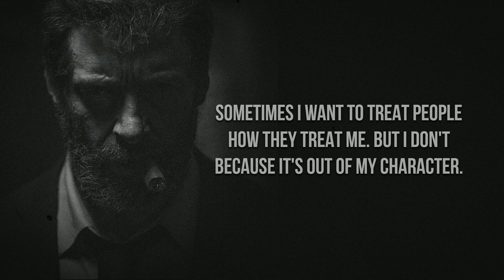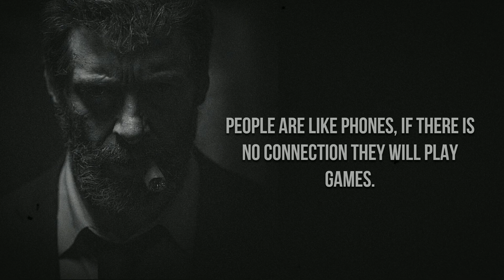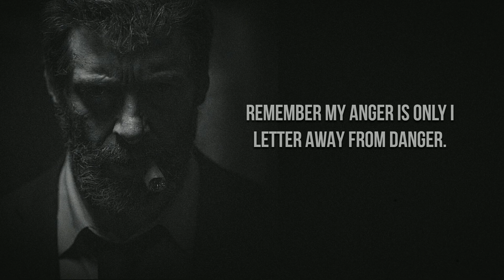MODERN SOCIETY | GREATEST ATTITUDE QUOTES | JOKER QUOTES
MODERN SOCIETY | GREATEST ATTITUDE QUOTES

Attitude quotes
Attitude quotes status
Attitude quotes for girl
Attitude quotes for boys
Attitude quotation
Motivational quotes
Motivational speech
Quotes
Quotes hub
Quotes collection
Quotes channel
Joker quotes
Life changing attitude status
Life changing quotes in english
sigma quotes
sigma attitude quotes